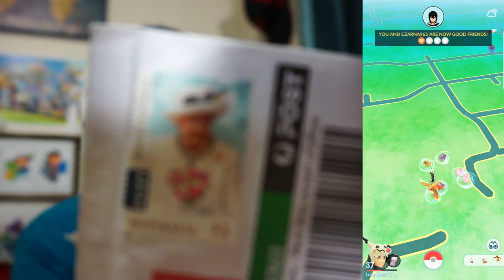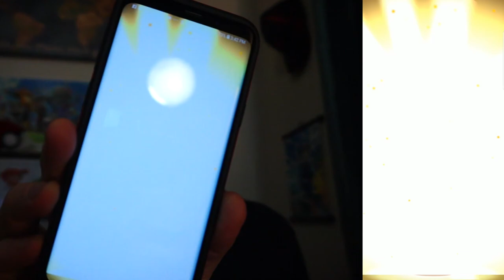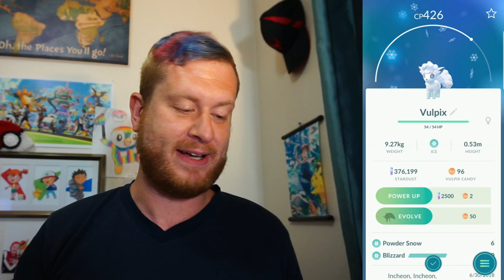HATCHING 9+ ALOLAN EGGS & OPENING GIFTS - POKEMON GO VLOG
FEW DAYS WORTH OF OPENING GIFTS, HATCHING EGGS AND ENJOYING THE NEW UPDATE :)

(FILL)